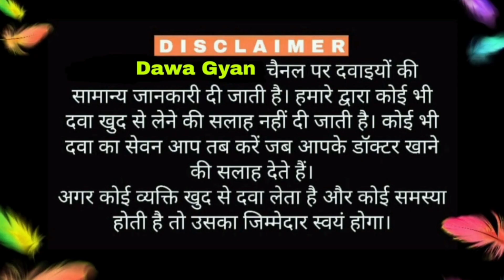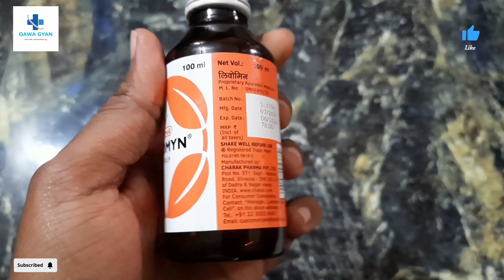Best syrup for Liver protection / Liver Health / Weak Liver / Hepatoprotective medicine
Best syrup for Liver protection / Liver Health / Weak Liver / Hepatoprotective